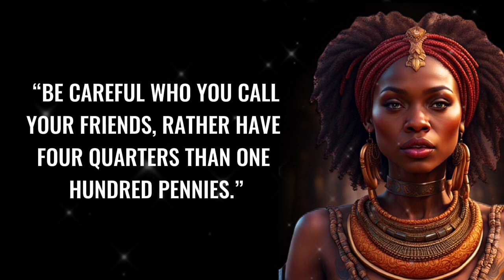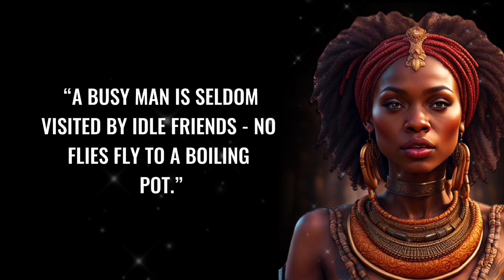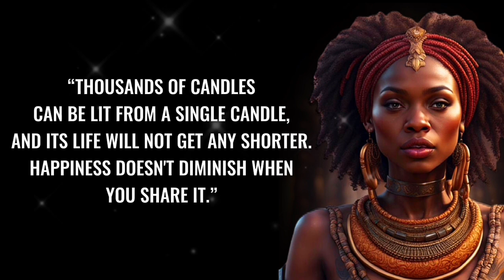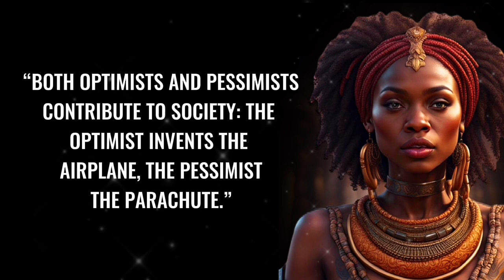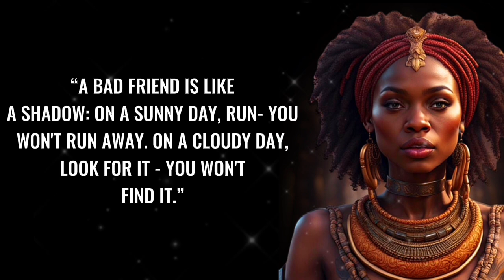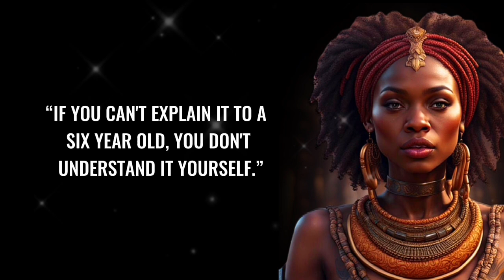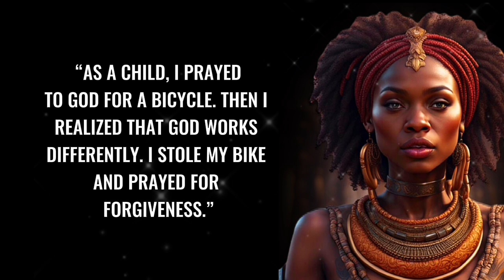Real Life Quotes to Learn in Youth to Avoid Regrets in Old Age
These Proverbs contain a true wisdom to live
by and use in daily life.Here you find wise sayings and
quotes

African proverbs
psychology
psychology quotes
psychology says
psychology facts